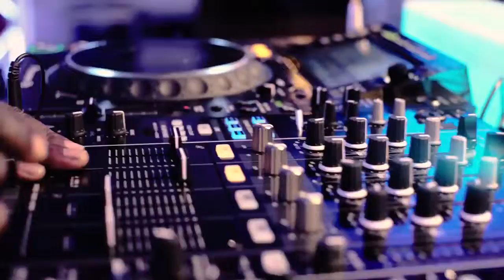DJ LuvChild with the DJ Lightshelf